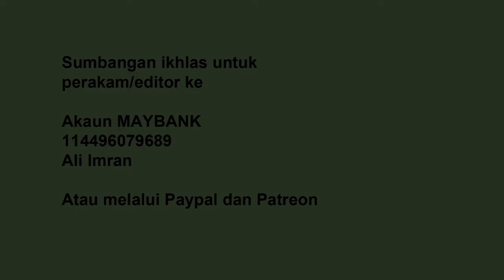No1 Part 1 - Kisah ulamak sufi mendengar bacaan syair - Ustaz Nur Hafizi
Sumbangan ikhlas kepada perakam video, pengedit video dan audio boleh dibuat ke akaun Maybank berikut

Akaun Maybank
Ali Imran

Ustaz Nur Hafizi
Kisah ulamak sufi mendengar bacaan syair Part 1
Masjid An Nur
18 Syawal 1438H/12 July 2017